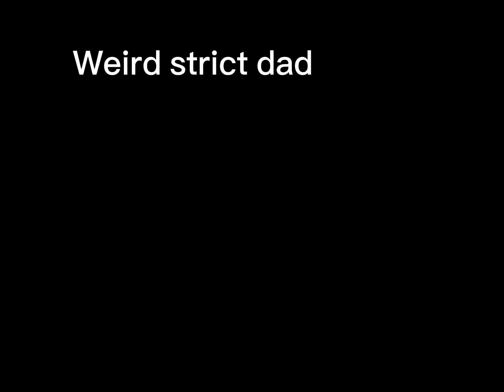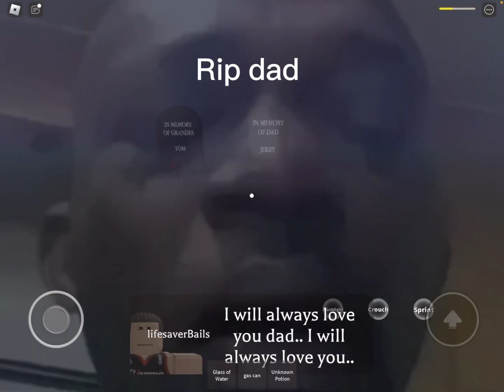Roblox weird strict dad 👨 funny moments chp2 pt3